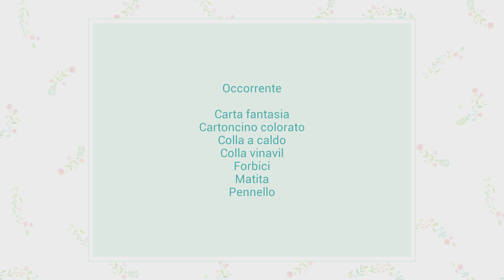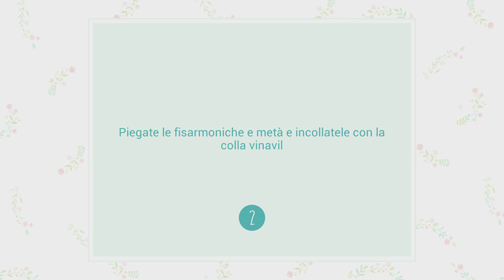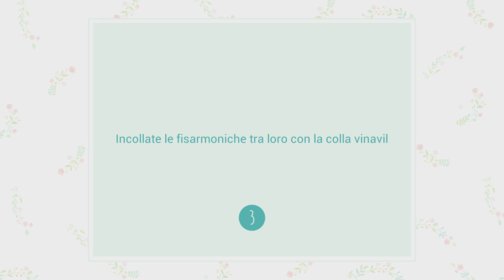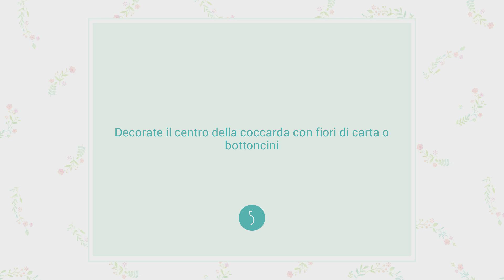Tutorial: Come realizzare delle coccarde di carta per decorare le parete - La Figurina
Le coccarde di carta sono perfette per decorare una parete vuota, un'angolo della cameretta dei bambini, ideali per completare la decorazione di un party, oppure di uno sfondo fotografico di qualsiasi occasione! Esistono più modi per realizzarle, in questo video tutorial, vi mostro il modo più semplice per creare delle bellissime coccarde decorative, della dimensione che preferite. Tutto ciò che occorre è colla e della carta colorata, io ho utilizzato la carta da regalo! Che aspettate, guardate il video e realizzate anche voi delle nuove decorazioni per la vostra casa! Ma prima di cominciare, non dimenticate di regalarmi il vostro like!

OCCORRENTE:

- Carta fantasia
- Cartoncino colorato
- Colla a caldo
- Colla vinavil
- Forbici
- Matita
- Pennello